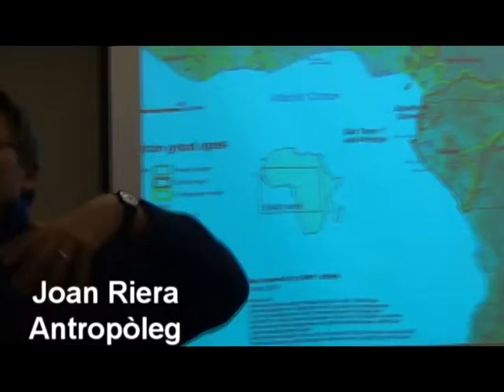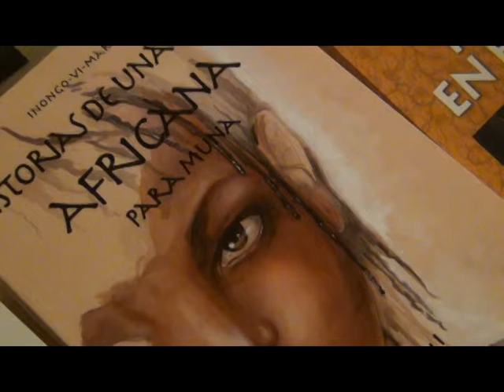Camerun, tertúlia Pais a Pais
Cicle d´aproximació a la Cultura Africana,
L´escriptor Inongo Vi-Makomè ens parla de Camerun.
Organitza Llibreria La Ploma.